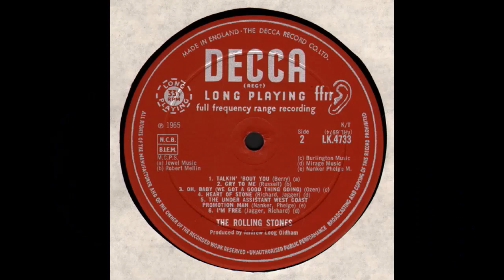Talkin' 'Bout You - The Rolling Stones